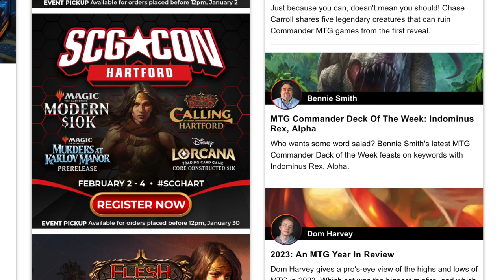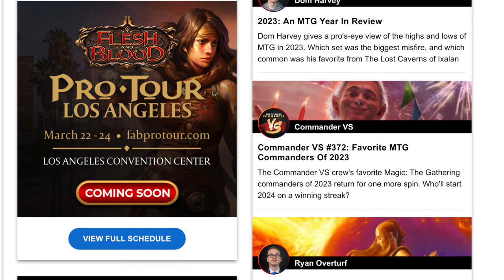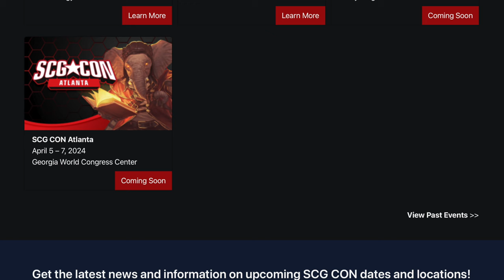Alpha Investments is Wrong About the Future of Magic the Gathering